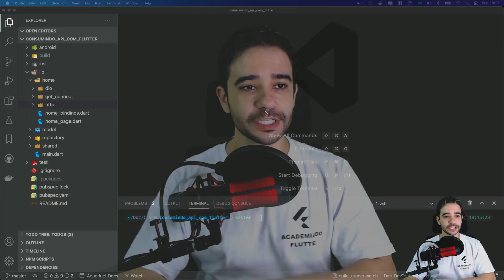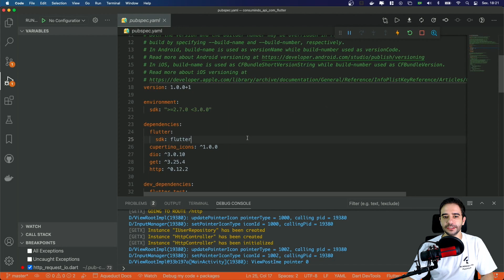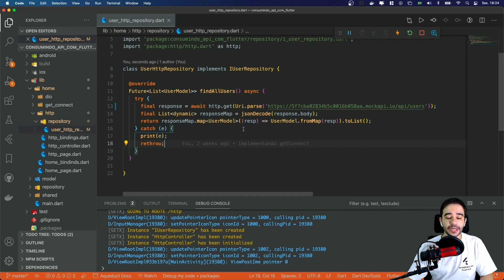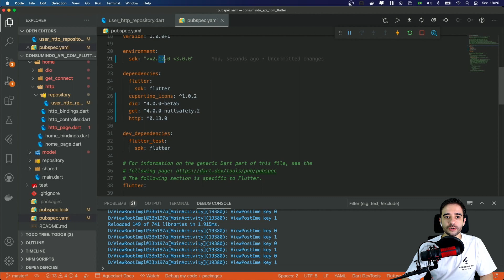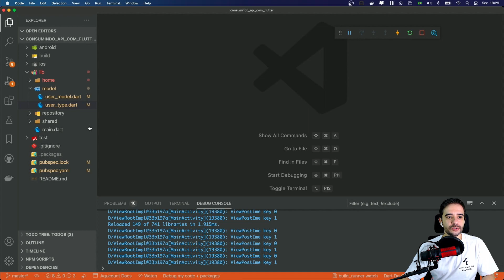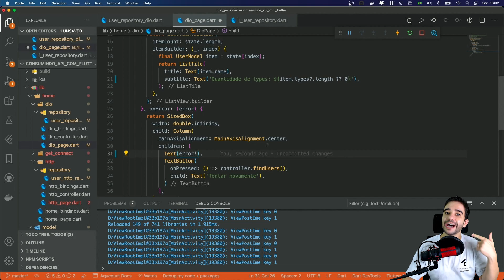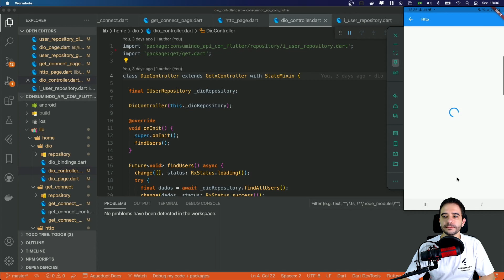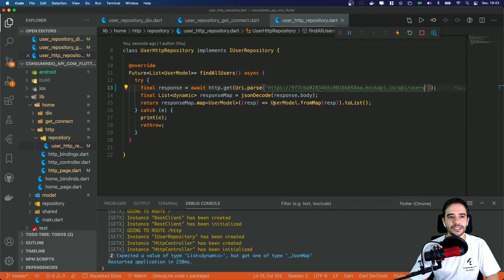Flutter 2 Migrando aplicação para null safety e rodando na web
Fala dev,

Flutter 2 chegou com tudo, e nele ganhamos a possibilidade de programar utilizando o Null Safety.

E muitos de vocês devem estar se perguntando, como eu faço essa migração???

E pensando nisso resolvi gravar esse vídeo onde vamos migrar todas nossa aplicação feita na playlist de Guia Definitivo de acesso a API para o null safety.

Bora fazer juntos???